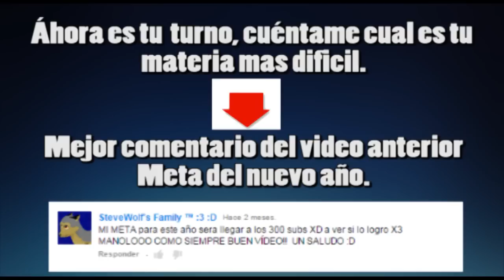MATERIAS DIFÍCILES | Historia Inglés Noticias Entrevista | ManoloTEVE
Después de meses de ausencia jajajja